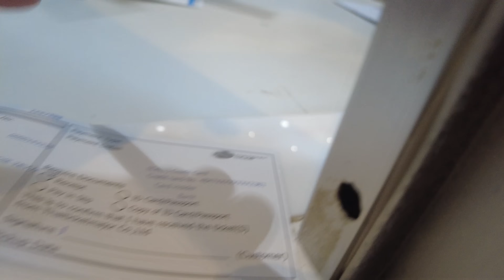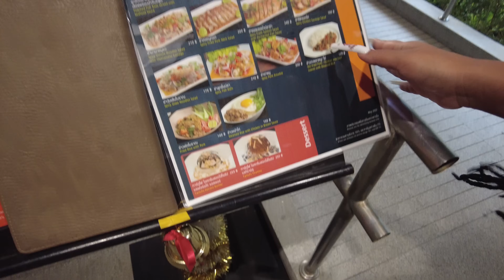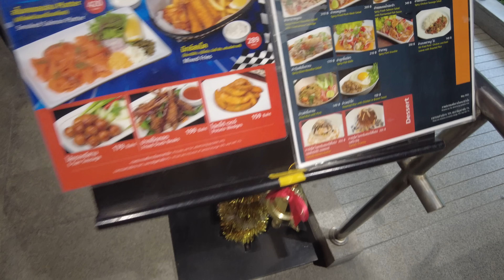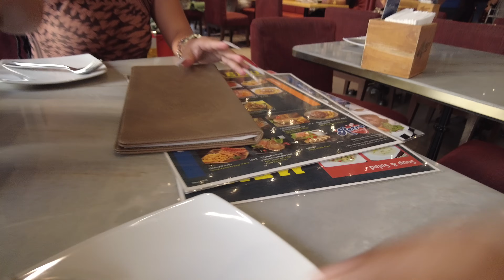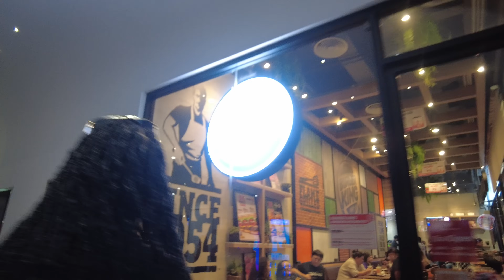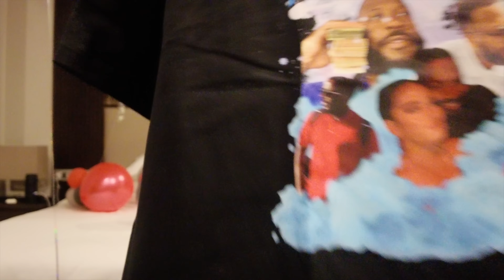50 Cent Concert In Bangkok For My Birthday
50 Cent Concert In Bangkok For My Birthday

"The International Zoe Show" on YouTube follows Zoe's extraordinary journey of love and exploration in Colombia, Brazil, and Thailand. Documenting simultaneous romances in three diverse countries, the series delves into the challenges of maintaining connections across borders. Viewers witness Zoe's genuine experiences, navigating language barriers and cultural differences. The show goes beyond traditional vlogs, offering a thoughtful examination of poly-cultural relationships and the sustainability of a lifestyle spanning three countries. Through Zoe's lens, it becomes a captivating visual diary that challenges preconceived notions about love, culture, and the interconnectedness of humanity.

In Zoe's Thai adventure, Junee, a trendy girl from Bangkok, brings a unique twist to their relationship. She balances traditional Thai values with a touch of American pop culture, showcasing a dual personality as Junee, the good girl, and June, the bad girl. The series explores how Zoe handles the mix of Thai traditions and global influences in Junee's life, offering viewers a glimpse into their evolving connection. Junee's dynamic character becomes a captivating element in Zoe's cross-cultural journey, creating a colorful blend of East and West in the lively streets of Bangkok.

🔔 Become a member of YouTube:    / @internationalzoe

🎬 Flight To Johannesburg & Accommodations Air BNB
   • Flight To Johannesburg & Accommodatio...

🎬 The Real South Africa Interview With Mark Blanton
   • The Real South Africa Interview With ...

🎬 Best Bar Lounge Johannesburg South Africa
   • Best Bar Lounge Johannesburg South Af...

🎬 Legends Barbershop South Africa
   • The Legendary Barber – Africa's Numbe...

⭐ uTalk Language: @barberworldtv
🔔 YouTube: @INTERNATIONAL ZOE BARBER WORLD TV